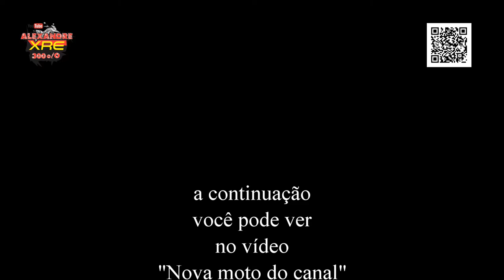Momentos finais da XRE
Este vídeo gravado em 27/10/2018 mostra os últimos momentos com a XRE300 sem saber que iria voltar com uma Versys 650 !

LaranjaMecânica
Alien Motos
Tasouza Rider
Queiroz_zs